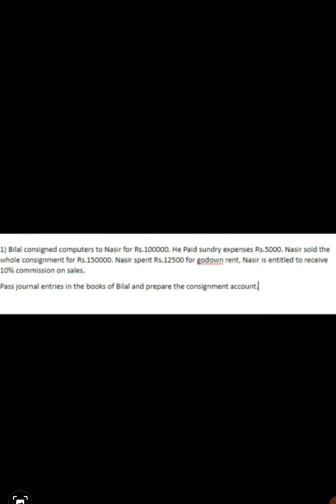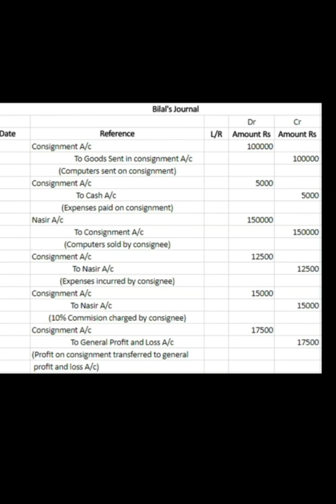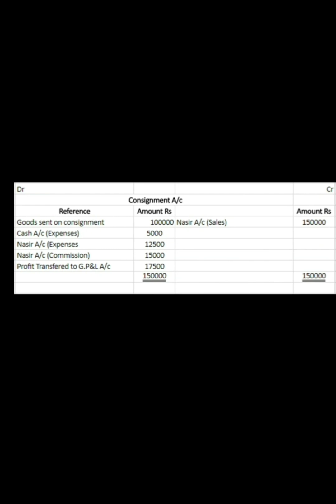Consignment Account Question No 01 of i com and b com | i com part 02 consignmenet a/c question 01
Consignment Account Question No 01 of i com and b com
 i com part 02 consignmenet a/c question 01
i com class 12 consignment account solve question no 01
accounting part 02 consignment account solution by muhammad arif and sohail afzal
accounting i com part 02 consignment a/c solve full exercise

your querries
consignment account basic concepts
i com part two chapter 03 consignment account solution
i.com 2nd year chapter 03 consignment a/c solve exercise
i com consignment account question no 01

Consignment accounting
Accounting for consignment transactions
Consignment inventory
Consignee accounting
Consignor accounting
Accounting for goods on consignment
Accounting for consignment sales
Journal entries for consignment transactions
Consignment agreement
Consignment accounting tutorial